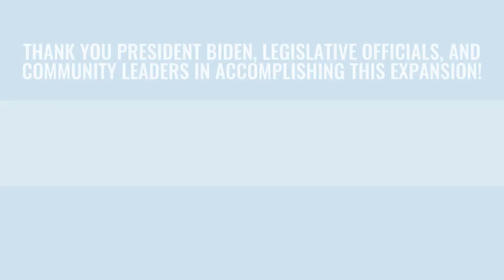San Gabriel Mountains National Monument Expansion Invitation